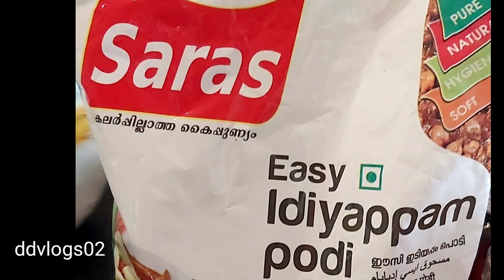ഇടിയപ്പം Idiyappam Making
ഇടിയപ്പം എളുപ്പത്തിൽ എങ്ങനെ ഉണ്ടാക്കാം എന്ന് നമുക്കൊന്ന് നോക്കാം